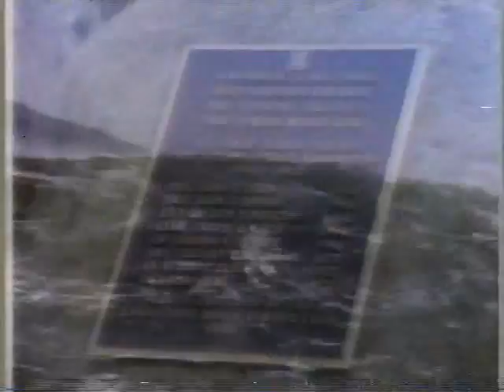USCG National Motor Lifeboat School "Cape D" WA circa 1982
U. S. Coast Guard National Motor Lifeboat School, Cape Disappointment WA, early/mid 80s.  Recovered the NatGeo segment from a 30 year-old VHS tape.  A little something for us old-timers; "playing in the suds", MLBs, beards, and mics that always drop and clock you in the head.  :-D